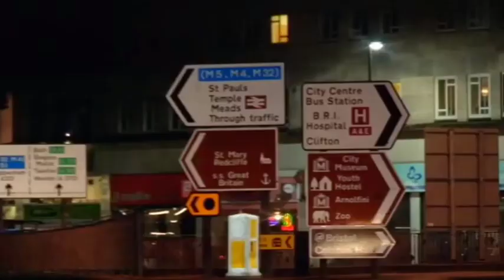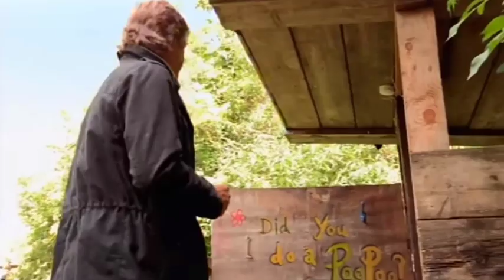Richard Meets the Squatters (Best Bits) - Accidental Partridge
Some of the best bits from Richards documentary about squatters.